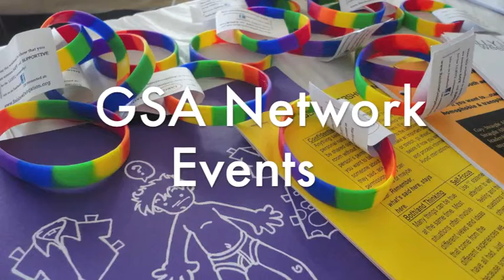GSA Network - Upcoming Events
Victoria Benavides, Central Valley Program Coordinator of GSA Network updates us of upcoming GSA Network events!